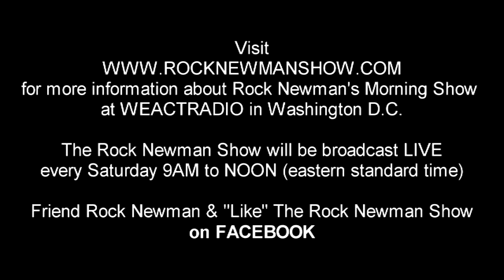DC Mayor Vincent Gray visits Rock Newman Show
Mayor of The District of Columbia Vincent Gray visits The Rock Newman Show

to see all the episodes of The Rock Newman Show. And friend Rock Newman and The Rock Newman Show on Facebook!